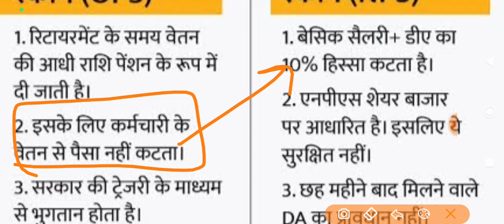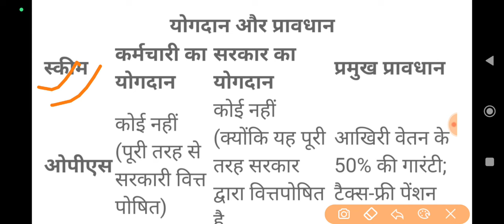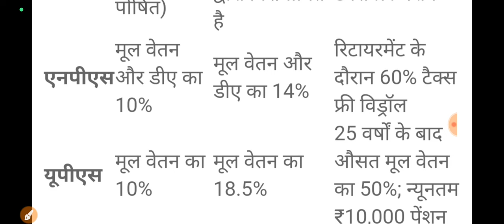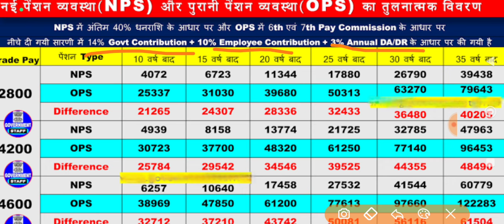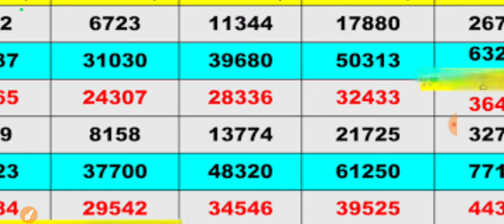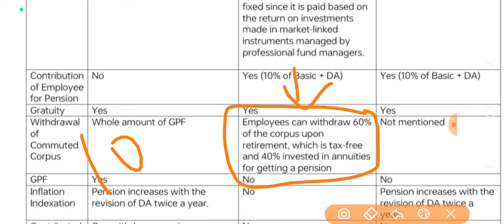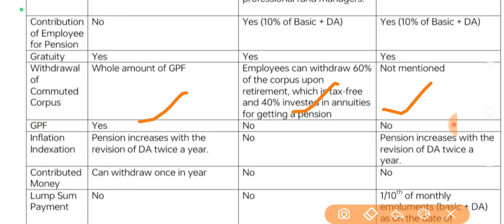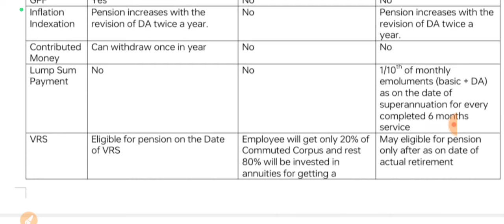OPS Vs NPS Vs UPS!! पेंशन कौन सा बेहतर। Tax भी देना होगा। 4200। 4600। 4800 ग्रेड वाले देखें